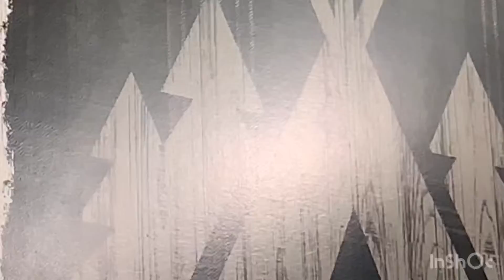choir ski trip ‘22!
song - ribs by lorde because we literally shared beds like little kids :)